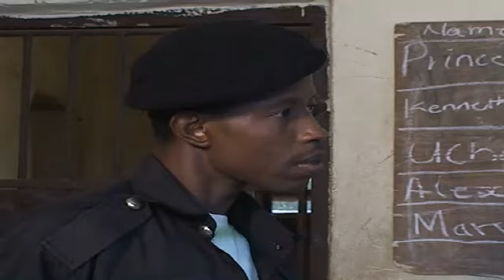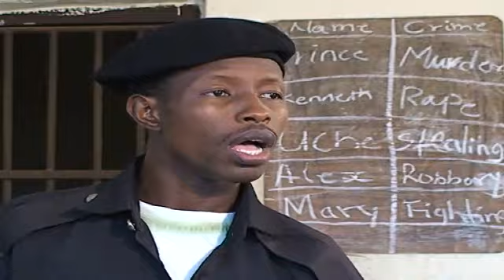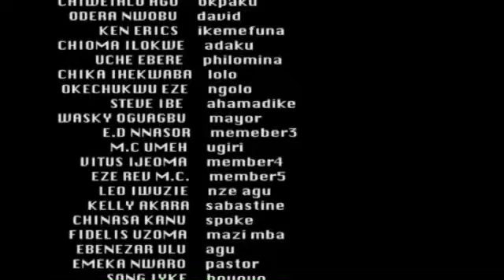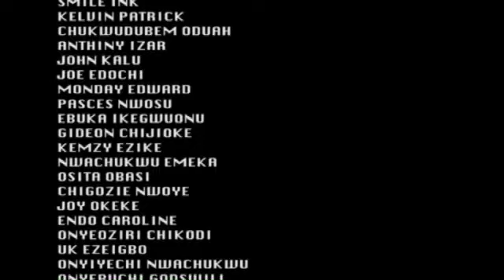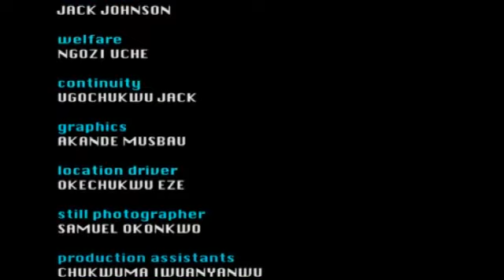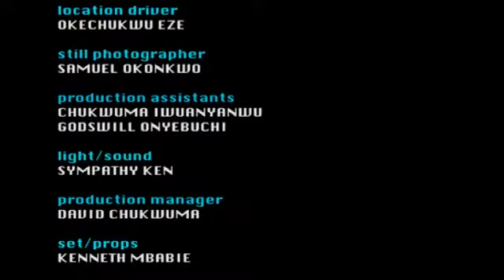SHE WAS SHOCKED 2 SEE D MAN D PROMISE HER MARRIAGE WAS D ONE MARRIED 2 HER BEST FRD-NOLLYWOOD 2023